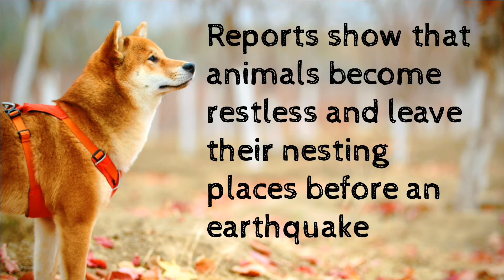do animals predict earthquakes? | Things to Know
Hi everyone!!

In this video you can know " Can animals predict earthquakes" I hope the video was helpful.